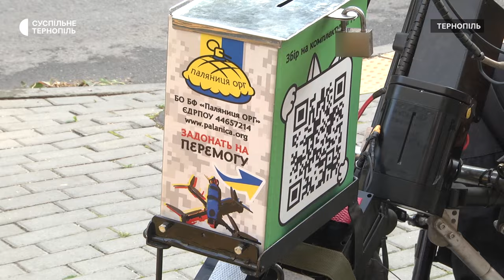Тернопільський волонтер розпочав благодійний заїзд на кріслі колісному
Волонтер Сергій Цитриков розпочав другий благодійний заїзд Тернопільщиною на кріслі колісному. Його мета – зібрати гроші на FPV-дрони для українських захисників. Цього разу чоловік планує подолати 350 кілометрів містами області. Дрони волонтер збирає власноруч. Першу таку поїздку, розповів Суспільному, влаштував у травні цього року. Тоді йому вдалося зібрати 142 тисячі гривень. Цього разу, каже, розраховує зібрати ще більше грошей.